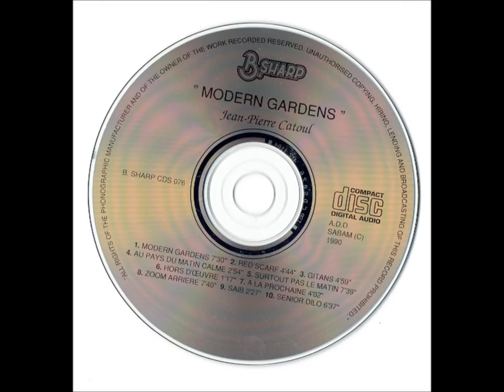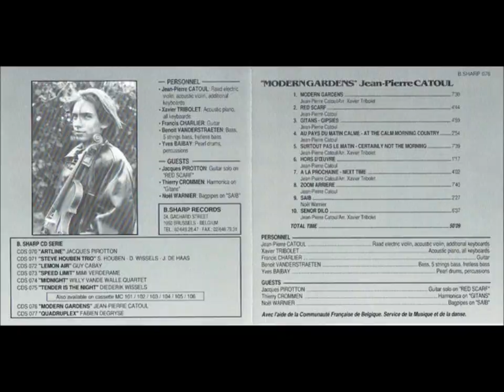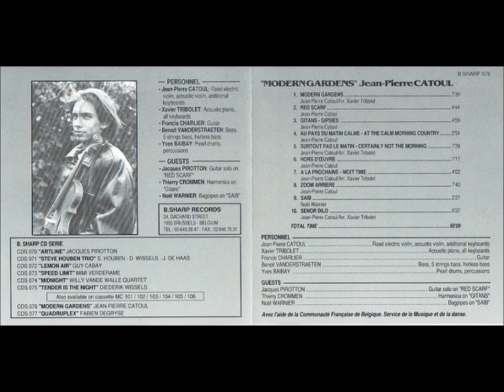Jean-Pierre Catoul:"Surtout Pas le Matin"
From"Modern Gardens"(1990)
Jean-Pierre Catoul:Raad electric violin,additional keyboards
Xavier Tribolet:Acoustic piano,all keyboards
Francis Charlier:Guitar
Benoit Vanderstraeten:Bass, 5 strings bass,fretless bass
Yves Baibay:Pearl drums,percussion